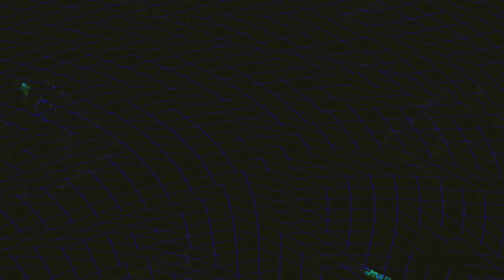[EPILEPSY WARNING] Movie 24 02 01 20h44m10s